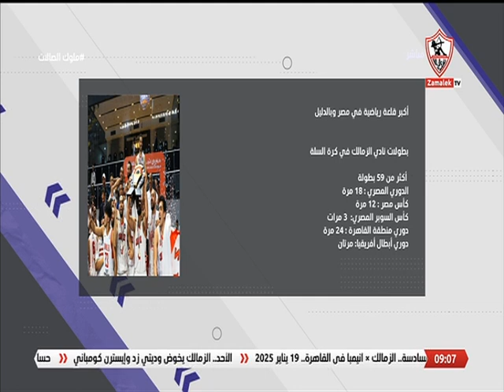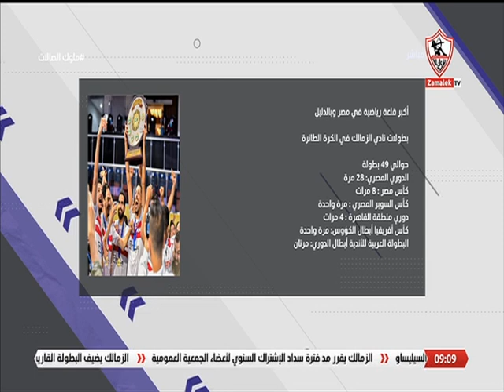نيرة الأحمر تستعرض.. الزمالك أكبر قلعة رياضية في مصر وبالدليل - ملوك الصالات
"برنامج ""ملوك الصالات"" من تقديم نيرة الأحمر، الذى يذاع يوم السبت و الاثنين و الأربعاء فى تمام الساعة 9 مساء""